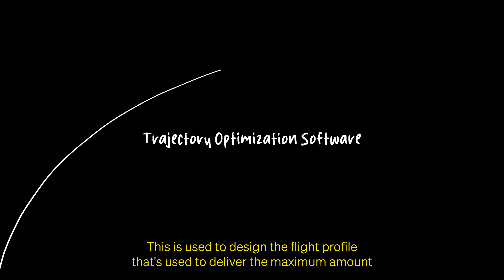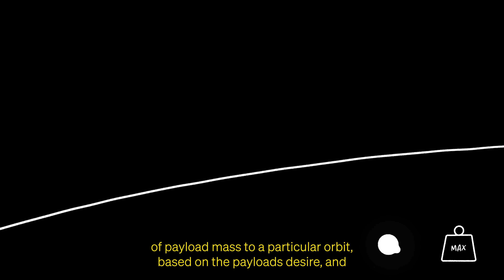Since You Asked: The G in GNC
We’re going back to the whiteboard with Director of GNC and Performance, Don Nguyen, as he breaks down Guidance in Terran R’s launch, ascent, and reentry.